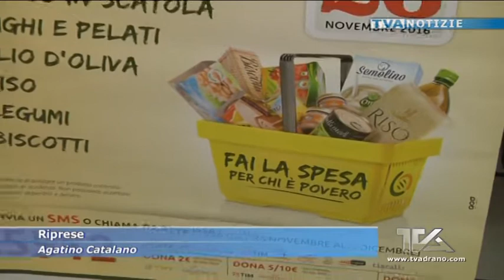Volontari in azione anche ad Adrano e Biancavilla per la Colletta alimentare 2016